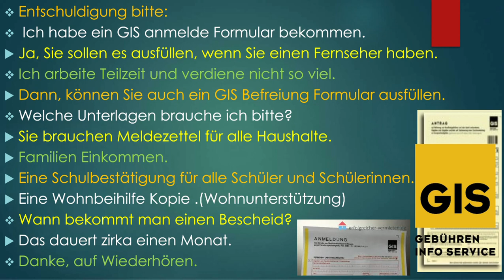A1 Niveau. Gis Formular.الدرس الحادي عشر الحلقة 7 محادثة هاتفية بخصوص ضريبة التلفزيون